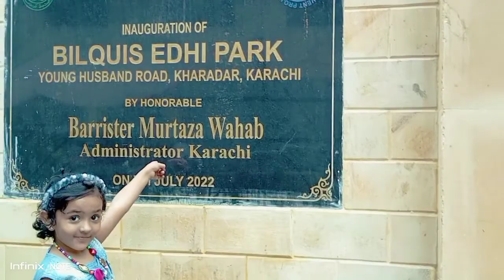visit at Bilquis edhi park#visit